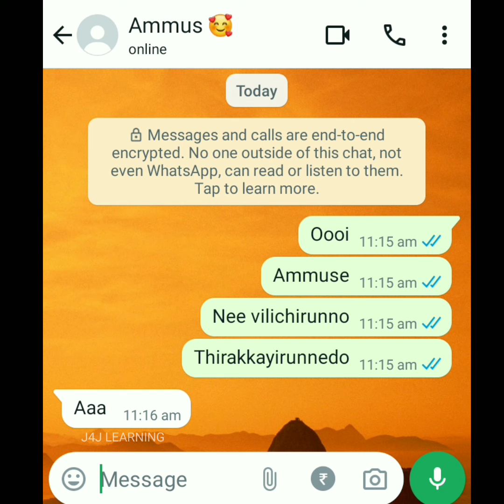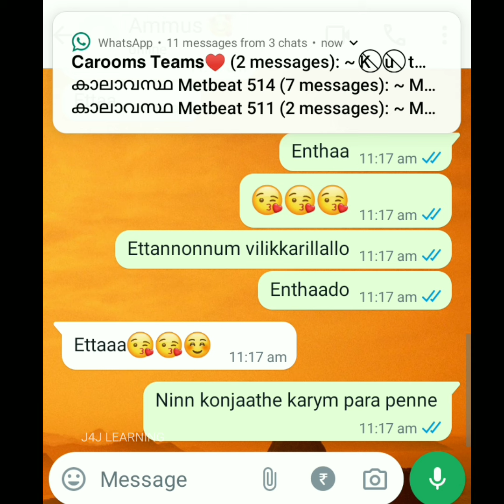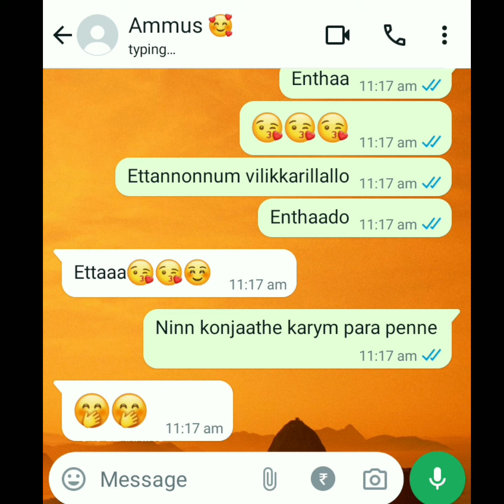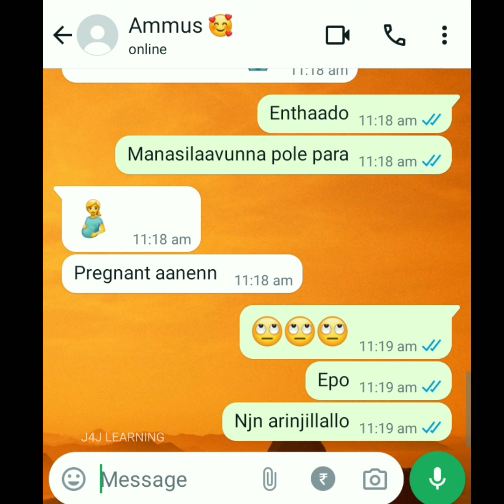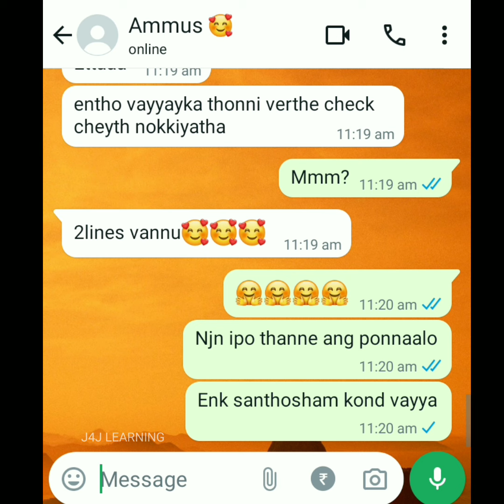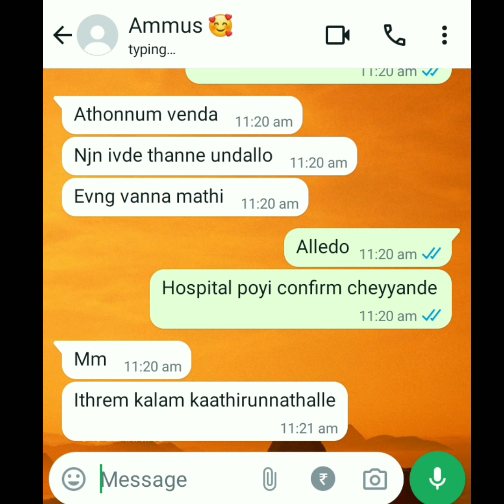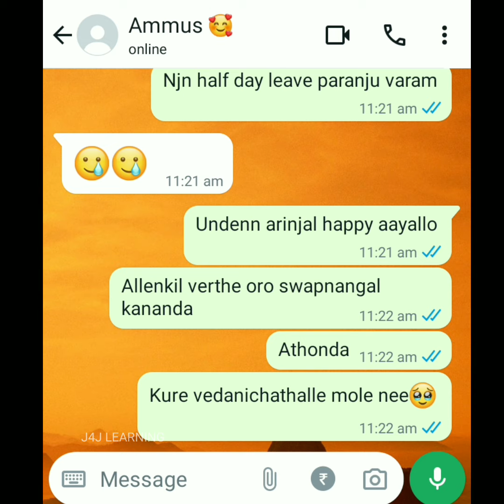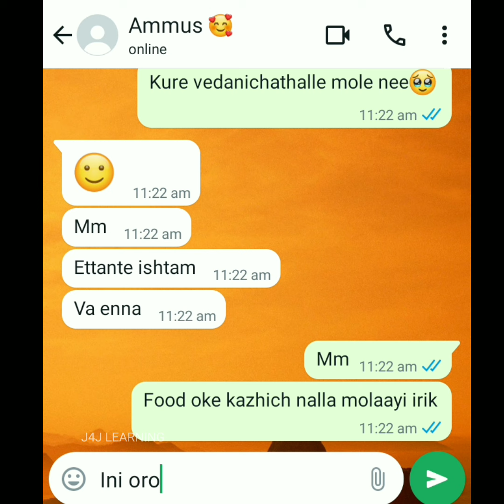🙊അവള് pregnant ആയെന്ന് തോന്നുന്നു🥰she is pregnant 🤗Couple goals ❤️ Love forever 💕